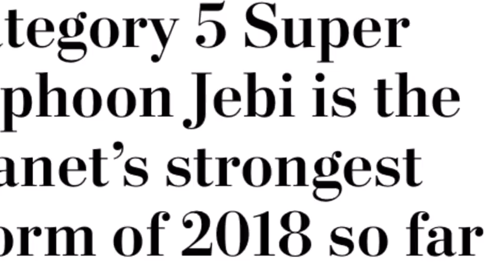Category 5 Super Typhoon Jebi is the planet’s strongest storm of 2018 so far